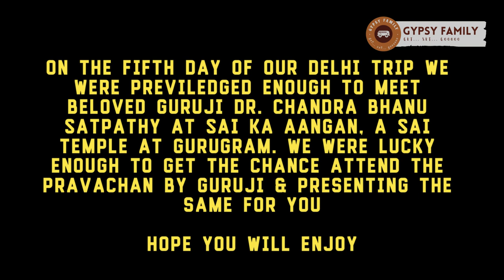GOLDEN WORDS OF GURUJI DR. CHANDRA BHANU SATPATHY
Today is the 5th day of our Delhi Road Trip and we were lucky to lucky enough to meet Guruji Dr. Chandra Bhanu Satpathy at Sai ka Aangan, a Sai temple situated at Gurugram - Haryana. We were attended a pravachan by Guruji. It was a very lucky day for us.